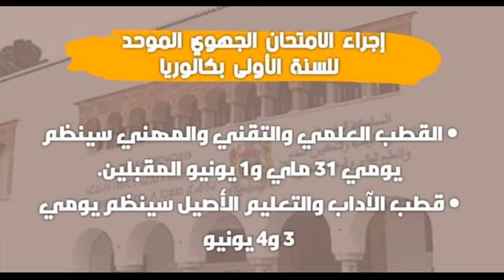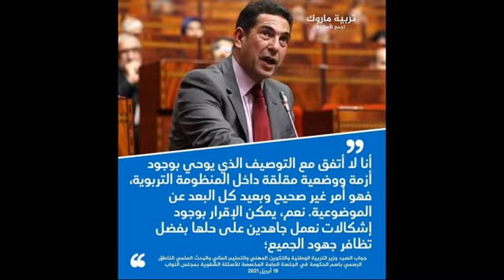الوزير يتغزل بالتلاميذ متهما الأساتذة بتغليط الرأي العام